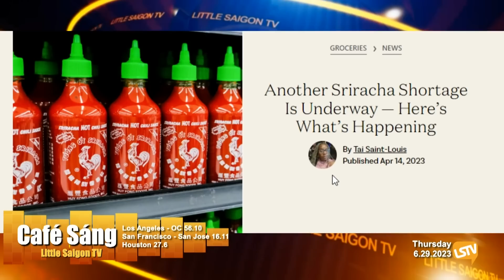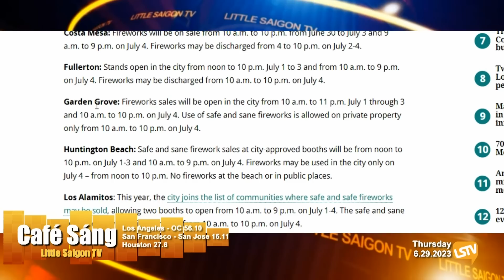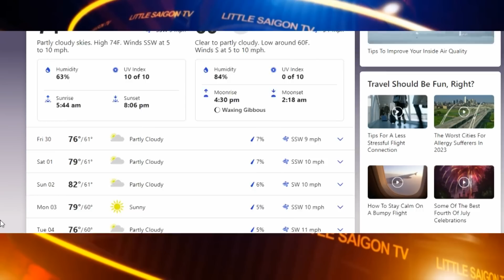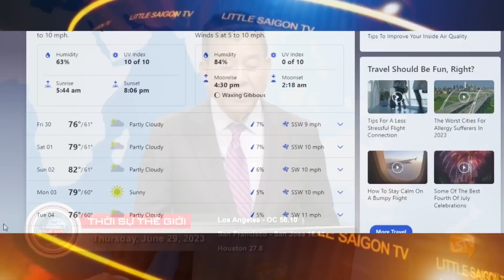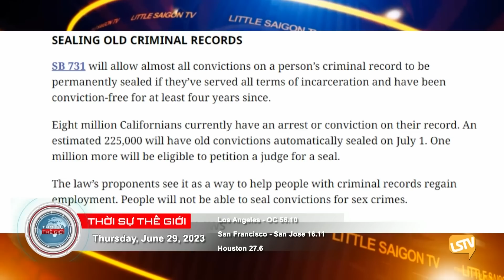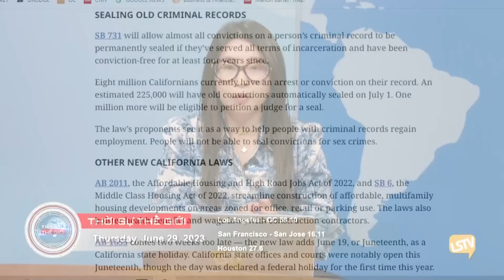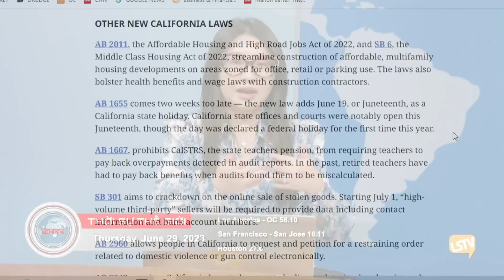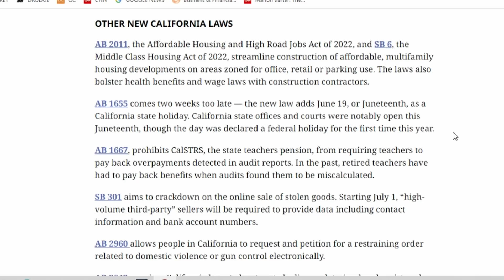Cà Phê Sáng & Thời Sự Thế Giới LSTV (06-29-23)